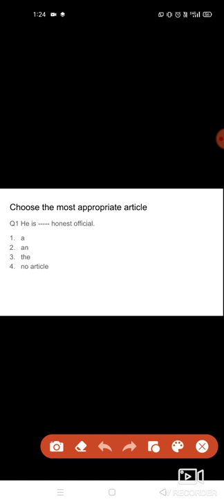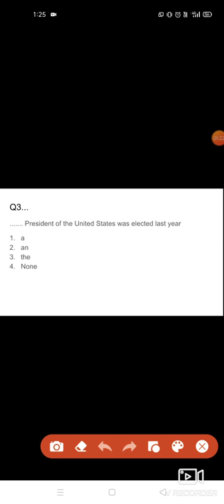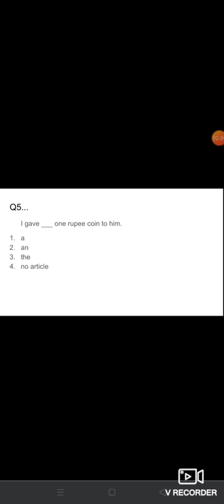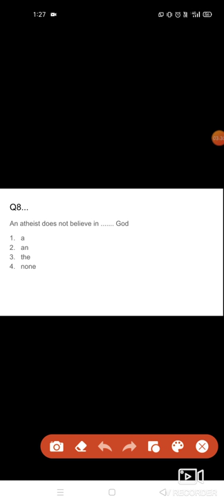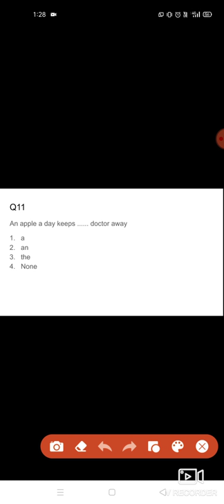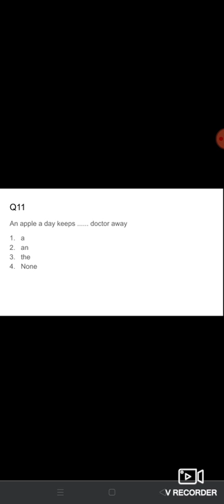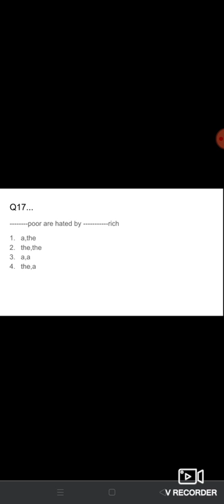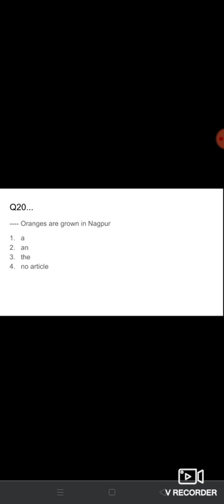JKSSB CLASS IV RECRUITMENT|ENGLISH MOST EXPECTED QUESTIONS | ARSHIE MA'AM|PART1